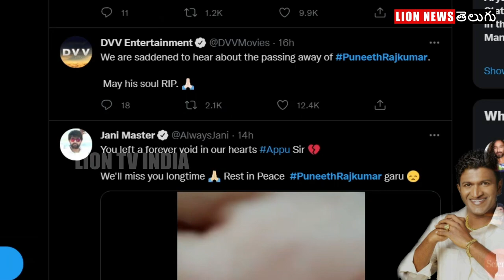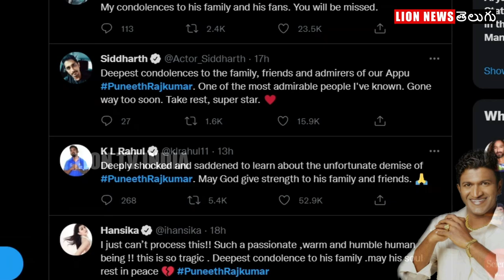Tollywood celebrities emotional words on Puneeth Rajkumar | rip puneethrajkumar 😭😭